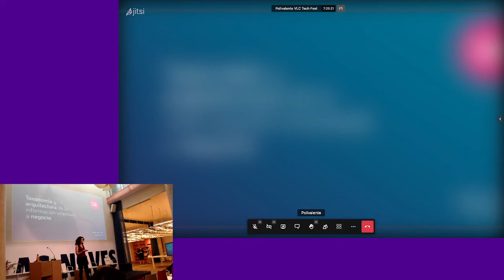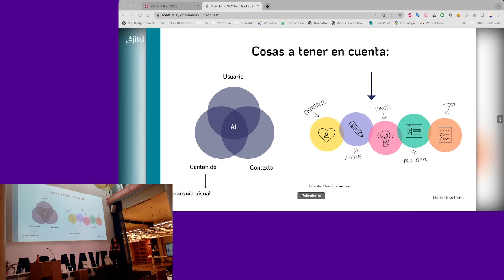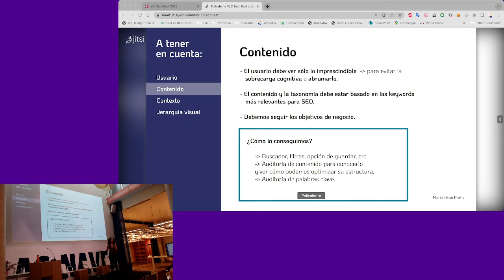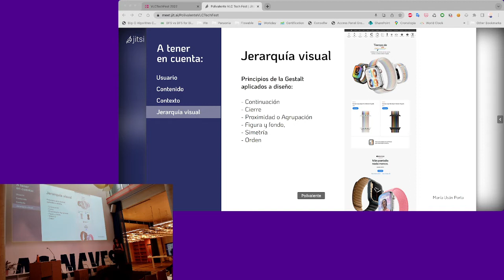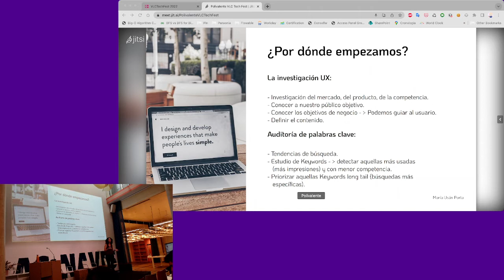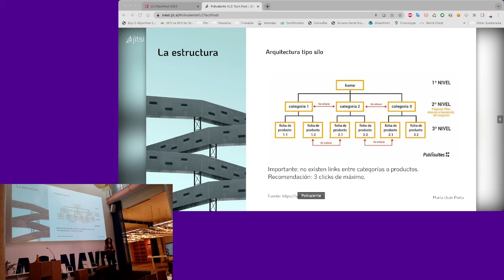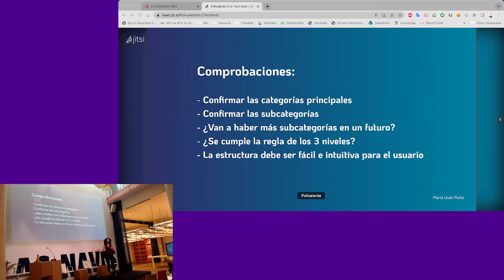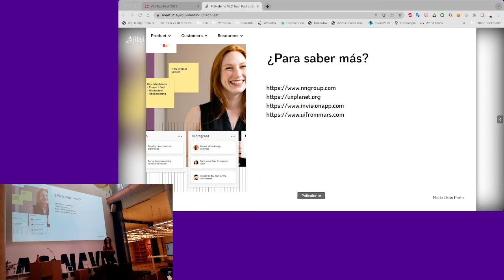Taxonomía y arquitectura de la información orientada a negocio - María Usán Porta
A la hora de crear una buena estructura para el diseño de una página web debemos tener en cuenta tanto los objetivos de negocio, las tendencias de búsqueda, el posicionamiento SEO y cómo no, quién es nuestro público objetivo. En esta charla abordaremos los principales retos con los que nos encontraremos al realizar el trabajo de arquitectura de la información y las claves que debemos tener en cuenta para realizar paso a paso esta labor.

Comenzaremos por definir conceptos, describir paso a paso el proceso de trabajo y analizando por qué cada parte es importante. Revisaremos la investigación UX, el estudio de keywords, el análisis del negocio y cómo llevar a cabo una buena investigación de usuarios.

Posteriormente analizaremos casos de éxito y casos de no con tanto éxito para poder aprender sobre ellos y poder tener criterio a la hora de realizar nuestro trabajo.